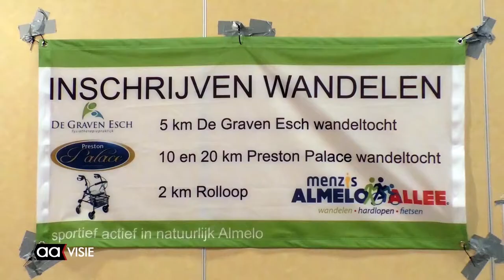Kletsnatte zesde editie van de Almelo Allee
Poncho's, regenjassen en paraplu's. Die waren hard nodig tijdens de zesde Almelo Allee. Althans voor de wandelaars, fietsers en het publiek dat de hardlopers aanmoedigde, want die laatsten kwamen kletsnat over de finish. Ondanks het weer dacht de organisatie niet aan afgelasten.